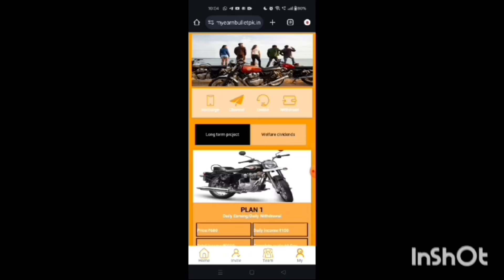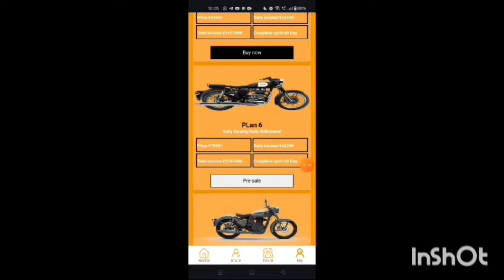Kgf earning app | Kgf earning app real or fake | Kgf app withdrawal problem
kgf earning app
kgf app se paisa kaise kamaye
Kgf earning application mai invest kre ya nahi
Kgf earning aplication kitne mahine chlega
Kgf  earning app
Kgf earning pplication id fire
Kgf application closed
Kgf earning application link kha se lai
new Earning Application
paisa kaese kamaye
Kgf earning application real aur fake
kgf earning application  kb tak chal sakta hai
Kgf earning application kab tak invest kare
Kgf earring application full details
Kgf earning  Application ki poori jankari
Kgf earning app Full details
Tecno gym earning App kab Tak Chalega
Charm shop New long Time Application
New Long time application
Perfume   App se paise kaise kamaye
Kgf app Real or Fake
kgf app withdraw proof
kgf earring App I'd Fire Solution
kgf earning App customer care number
kgf earning App Lounch Date
kgf best earning app
kgf long term application earning
kgf earningApp full reviews
kgf recharge kaise kare
charm shop all pplan
kgf pplication kaisa hai

earning app
online earning
2024 best self earning app